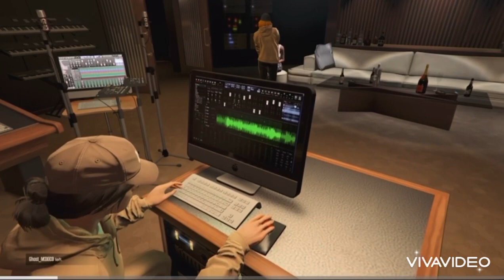Standing on business (Pt 24)